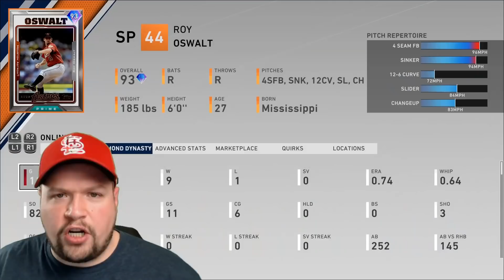New Future Stars Cards!! Nick Madrigal In Ranked Seasons MLB The Show 20 Diamond Dynasty